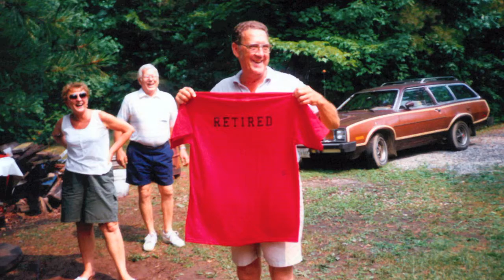Jack Rieger | Funeral Service Tribute Video | New Philadelphia, Ohio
Jack Rieger, Celebration of Life Video Tribute

Anson Jack Rieger, 88, of Atwood Lake, died Monday, December 14, 2015 in Union Hospital at Dover following a recent illness.

A son of the late Joseph and Mary (Haswell) Rieger, Jack was born January 29, 1927 at Strasburg, Ohio.

Jack graduated from Strasburg High School in 1945. The following day, he was drafted into the United States Army and he served in the Military Police Platoon, 1st Division until receiving his honorable discharge on November 23, 1946. During his time in the service, Jack attended a day of the Nuremburg Trials during World War II.

To read Jack's complete obituary and to read and share condolences,